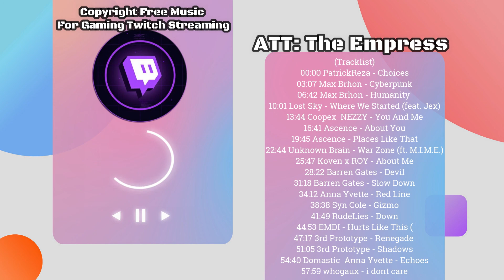Copyright Free Music For Gaming Twitch Streaming | The Empress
(Tracklist)
00:00 PatrickReza - Choices
03:07 Max Brhon - Cyberpunk
06:42 Max Brhon - Humanity
10:01 Lost Sky - Where We Started (feat. Jex)
13:44 Coopex  NEZZY - You And Me
16:41 Ascence - About You
19:45 Ascence - Places Like That
22:44 Unknown Brain - War Zone (ft. M.I.M.E.)
25:47 Koven x ROY - About Me
28:22 Barren Gates - Devil
31:18 Barren Gates - Slow Down
34:12 Anna Yvette - Red Line
38:38 Syn Cole - Gizmo
41:49 RudeLies - Down
44:53 EMDI - Hurts Like This (feat. Veronica Bravo)
47:17 3rd Prototype - Renegade (feat. Harley Bird  Valentina Franco)
51:05 3rd Prototype - Shadows
54:40 Domastic  Anna Yvette - Echoes
57:59 whogaux - i dont care

Visuals made using and by creators

backgroundmusic
instrumentalmusic
backgroundmusicforvideos
backgroundmusicforpresentations
upbeatbackgroundmusic
presentationbackgroundmusic
upliftingbackgroundmusic
happymusic
upbeatmusic
upliftingmusic
royaltyfreemusiclibrary
presentationmusic
commercialmusic
instrumental
background
vladimirtakinov
youtubecommercial
NoCopyrightMusic
RoyaltyFreeMusic
cinematicmusic
orchestral
piano
musicforyoutube
downloadfree
InspirationalBackgroundMusic
freemusicforvideos
copyrightfreebackgroundmusic
freemusicforvideosnocopyright
musiccopyrightyoutube